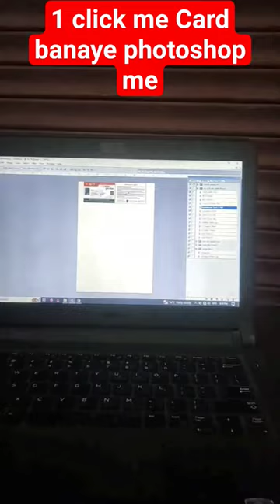one click action file | aayushman card action file | Photoshop 7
one click me adhar card kaise banaye